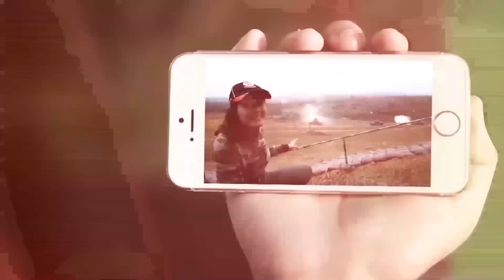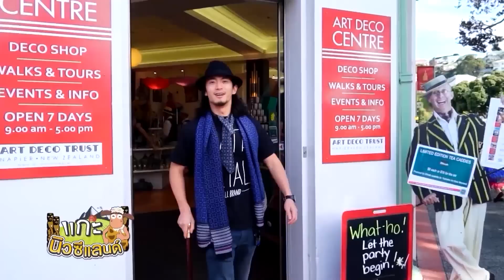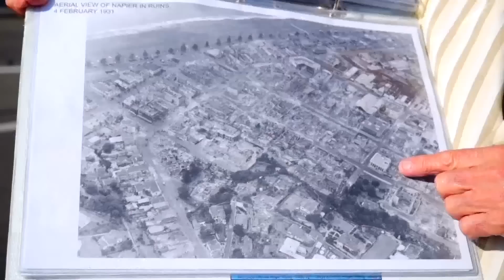กบนอกกะลา : แกะนิวซีแลนด์ (1) ช่วงที่ 1/4 (24 เม.ย 58)